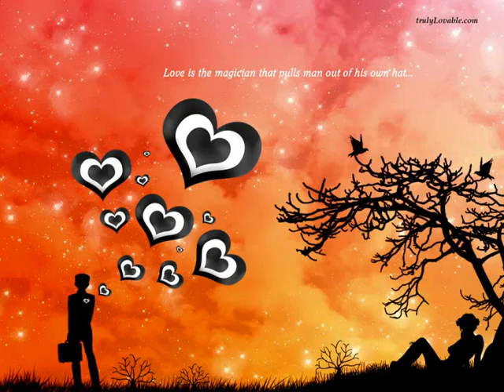sad love rap rnb beat instrumental